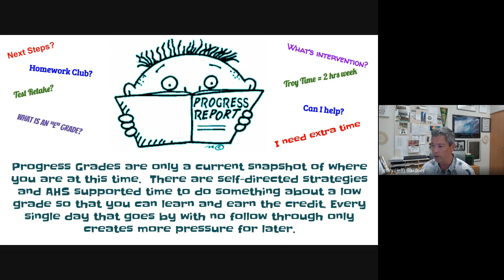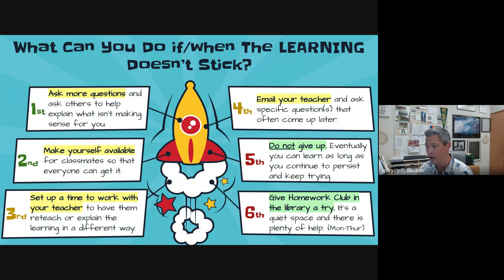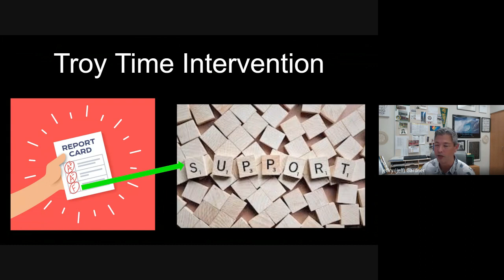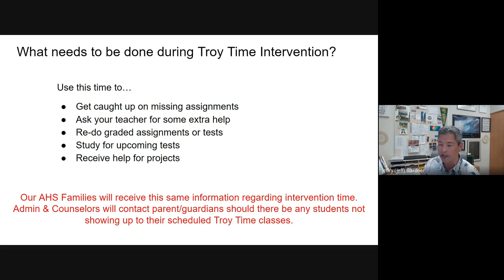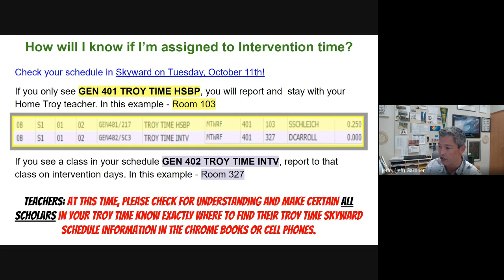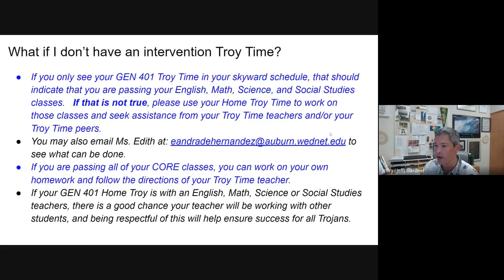MID QUARTER 1 GRADES & SUPPORTS